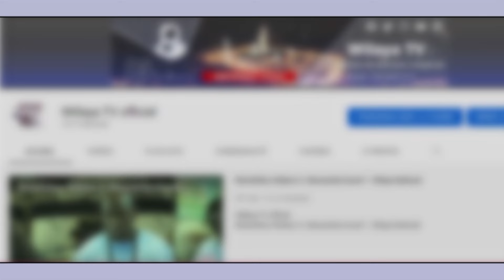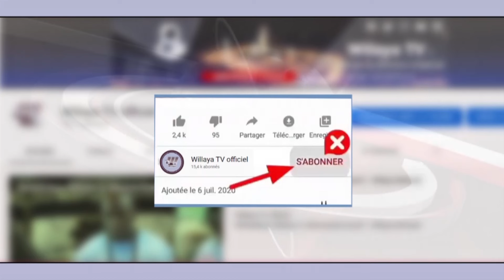Magal 11 Mars 2024 Ouverture et réaction du président de la Commission organisation